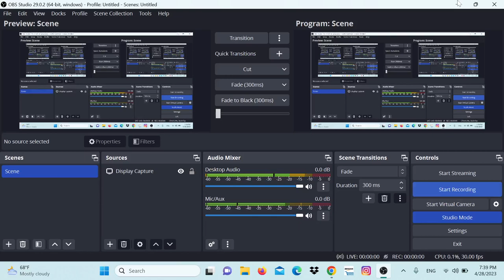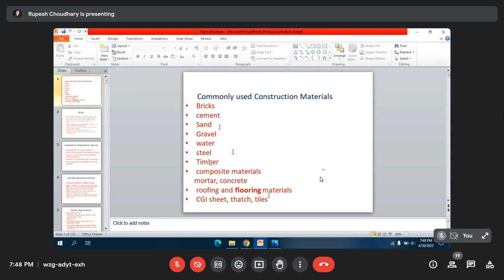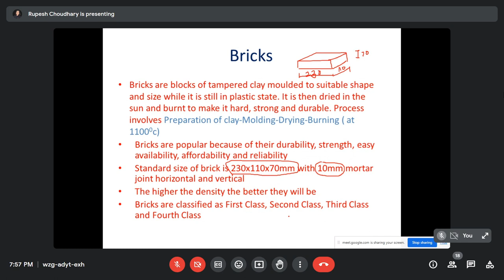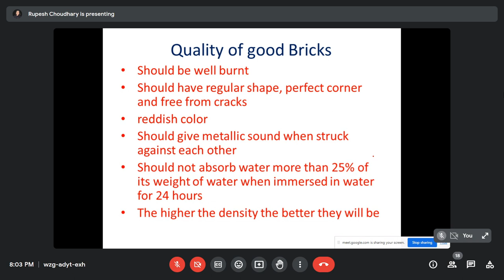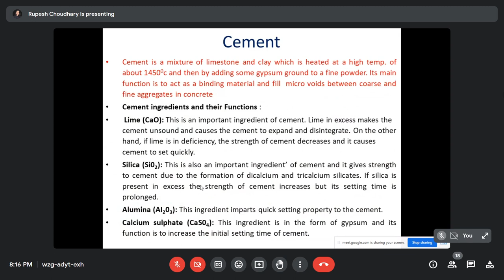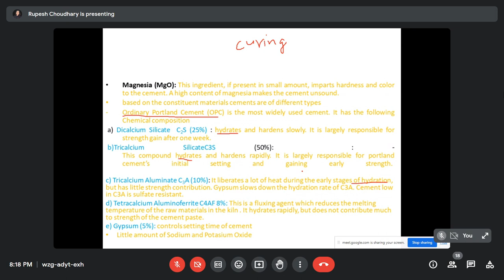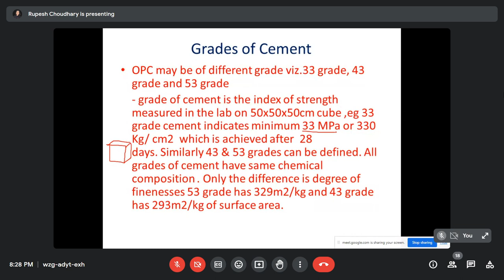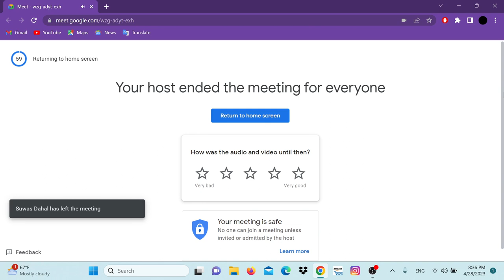survey lecture 14